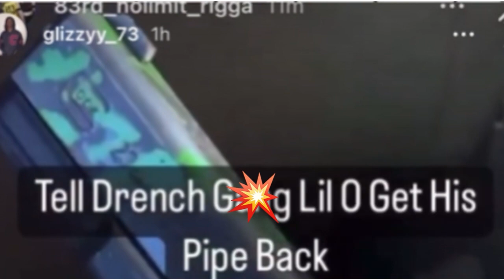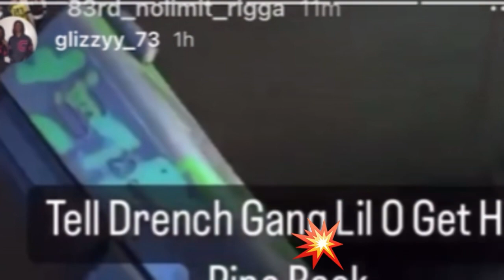Lil Curtis(Nolimit083/358) F00T🅰️GE Drilled🔫💀 for taking Lil O(DrenchGang)🔫🤡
17years old Lil curtis was caught lacking after making anpost on his ig for gaki g Lil O’s pipe.
Watch this video as i talk about the beef between the teo crew

OTF MUSIC TV Brings you streets news, update, hip hop content and entertainment especially the happenings around the city of chicago. Watch and enjoy this video guys. Stay tune!

Rigga nolimit Rigga nolimit lil o Rigga lil o pipe drench gang nlmb drench gang farro drench gang vs pocket town Drench gang Lil curtis gbg 17years old lil curtis